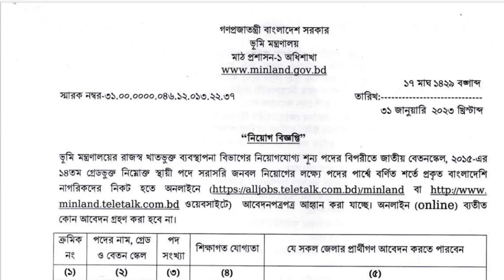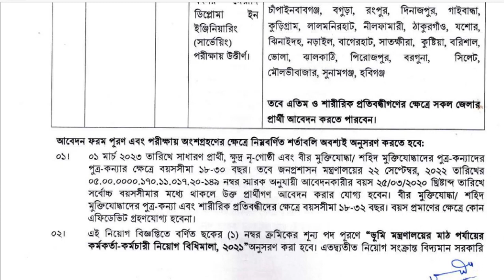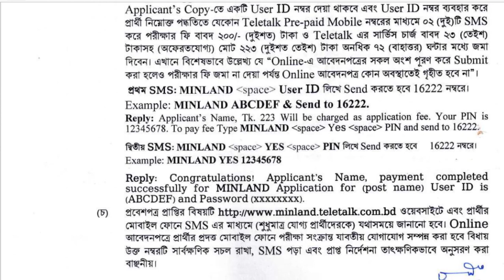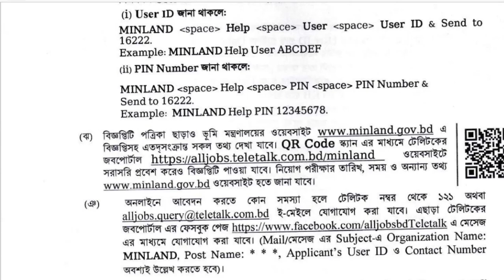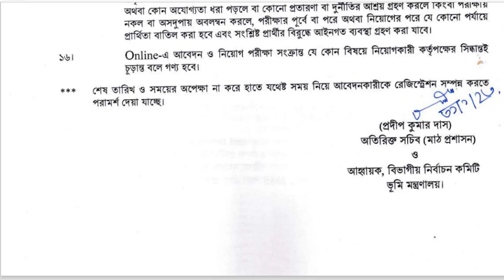ভূমি মন্ত্রণালয় নিয়োগ ২০২৩ প্রকাশ,ভূমি মন্ত্রণালয় নিয়োগ বিজ্ঞপ্তি,Ministry of Land Job Circular 2023